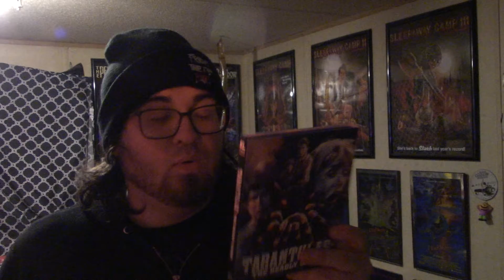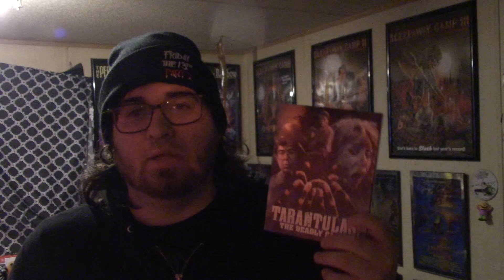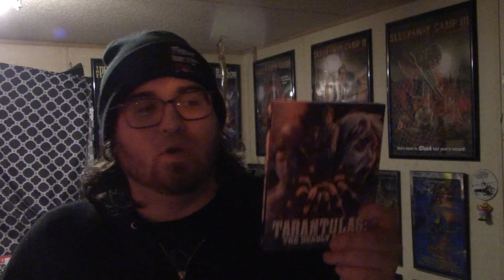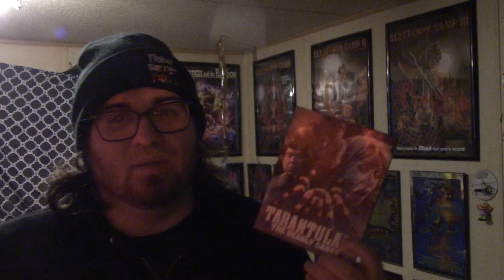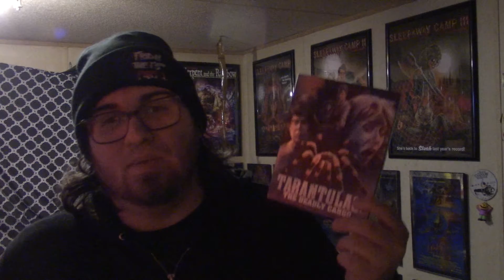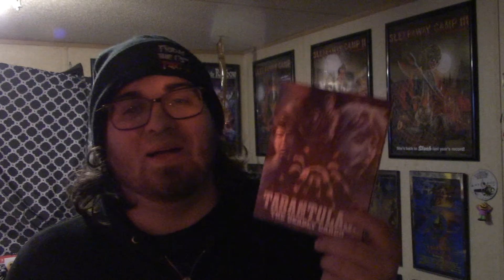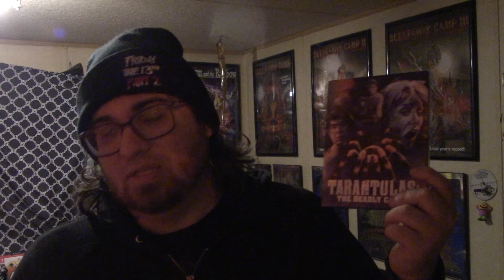Day 8: Tarantulas: The Deadly Cargo (1977)